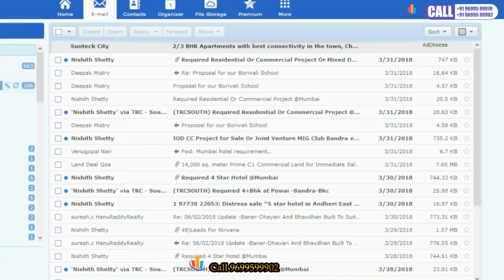Piramal's Mahalaxmim Project,South Mumbai Project 360 Degree View,2BHK,3BHK,4BHK